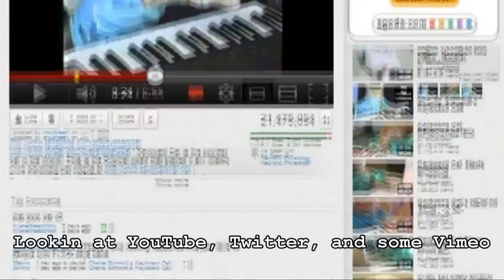Why I Love ACTA, SOPA and PIPA - The Nose Milk music video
For those of you that didn't UNDERSTAND the point of the music video - we actually are poking at SOPA sarcastically - yes, we hate SOPA as much as you hate the taste of dinosaur testicles.  Now go laugh at some of our comics at thenosemilk.com

LYRICS:

[Intro]
Yeahhhhhh!
What's better than American freedom huh?
Let me tell ya-- SOPA's better than American freedom!

I mean, do you know how old the First Amendment is man?
It was invented in like, I dunno, the 17th century, I mean, get with the times!

Anyway, check it out!

[Verse 1]
It was just another day,
Chillin out, net surfing,
Got my sound muted so I hear the birdies chirping

Lookin at YouTube, Twitter, and some Vimeo
Then I saw a link while I was scrollin and it made me go

"Wait, it's a movie that I didn't get to see
I saw the first X-Men, but here goes two and three,"
I didn't think it was, but it was, could it be?
That they're all here waitin, I can see em all for free?

That's ridiculous!
N-n-no, I don't wanna watch,
Piracy is bad, if you do it then you'd better stop

Don't you know that SOPA is the way to make a change?
You'd better pay some royalties for pictures on your page!

Everybody come with me let's get this plan in action!
Otherwise the pirates on the net will all be laughin!

The only real downside to SOPA I can see, is that companies will
[CENSORED - BY ORDER OF THE US GOVERNMENT UNTIL FURTHER NOTICE]

[Chorus]
SOPA!
Clap your hands to the sound of the beat, everyone
SOPA!
Say no if the internet's free, everyone,
SOPA!
Big brother is watching you sleep, everyone,
SOPA!
Seriously if you don't like it then you're probably a terrorist, but, HEY! Everybody now!
SOPA!

[Verse 2]
So I know that you'll be wondering if SOPA is the way to go,
Especially with sites that let you make a blog with videos
Freedom of expression is for big name entities
And when you [CENSORED - BY ORDER OF THE US GOVERNMENT UNTIL FURTHER NOTICE] enemies!

Nick Cage got paid, but still it's not enough,
Now we gotta help him out, being broke, it must be tough
And you're pirating his work like he doesn't have a bill to pay?
Panda bears and [CENSORED - BY ORDER OF THE US GOVERNMENT UNTIL FURTHER NOTICE] trapezoid [CENSORED - BY ORDER OF THE US GOVERNMENT UNTIL FURTHER NOTICE] gay!

I believe in freedom that is equal for Americans
Democrats, Republicans, won't y'all keep it relevant?
[CENSORED - BY ORDER OF THE US GOVERNMENT UNTIL FURTHER NOTICE] and pelicans and [CENSORED - BY ORDER OF THE US GOVERNMENT

UNTIL FURTHER NOTICE] delegates,
[CENSORED - BY ORDER OF THE US GOVERNMENT UNTIL FURTHER NOTICE] yes to SOPA!

Hey, it's SOPA! Everybody!
Helping Uncle Sam stabilize the whole economy!
I don't know if SOPA really [CENSORED - BY ORDER OF THE US GOVERNMENT UNTIL FURTHER NOTICE]
But [CENSORED - BY ORDER OF THE US GOVERNMENT UNTIL FURTHER NOTICE] freedom!

(Chorus)

[Outro]
Really you guys, let's be serious for a second.
If SOPA passes this could be a huge blow to online piracy.
I mean, it's not like pirates could find ways around it, I mean it's a pretty draconian deal.

You wrote a fan-fic? Filmed a tribute? I'm pretty sure it sucks.
No one's gonna miss it if I goes offline till further notice.
I mean, you could go to [CENSORED - BY ORDER OF THE US GOVERNMENT UNTIL FURTHER NOTICE] to read some good books.
[CENSORED - BY ORDER OF THE US GOVERNMENT UNTIL FURTHER NOTICE] has a great project based off of [CENSORED - BY ORDER OF THE US GOVERNMENT UNTIL FURTHER NOTICE].

But it's a small price to pay for freedom.  SOPA!  All right!